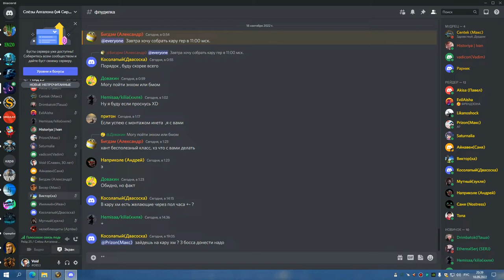ТТГ 25 не фул вырубило свет БДК 18 09 22